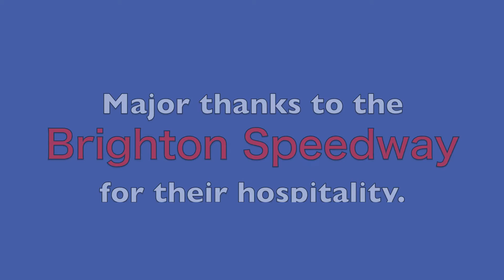Brighton Speedway - Brighton, Ontario, Canada - Tracks #1,691 & #1,692 Racing Action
Randy Lewis, World's #1 Trackchaser, visited the Brighton Speedway in Brighton, Ontario, Canada for some oval and figure 8 track racing.  These were his 1,691st and 1,692nd lifetime racetracks to see in 52 different countries.  where he has posted more than 70,000 photos, videos and Trackchaser Reports where he reviews each track he visits.